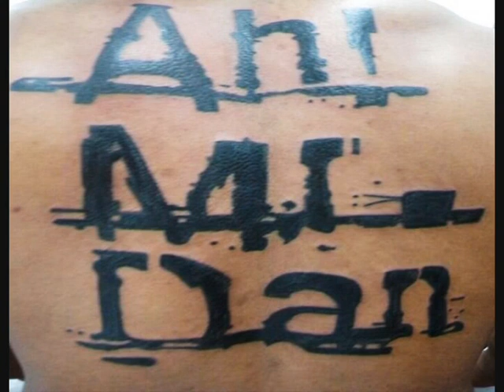Ah! Mr. Dan - NÃO QUERO SABER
NOVA MÚSICA DO DAN NO MAIOR ESTILO REGGAE !! VALE A PENA OUVIR, DIVULGAR E PEDIR MAIS AINDA NAS RÁDIOS !!